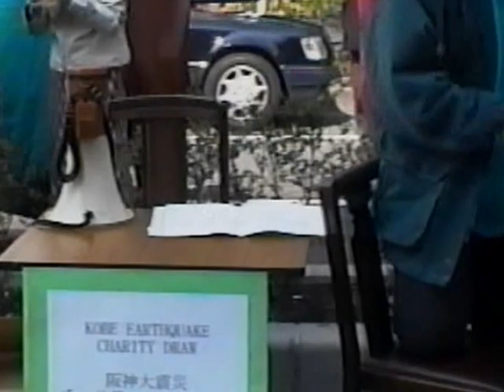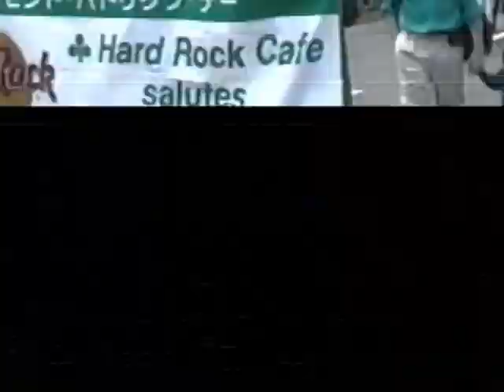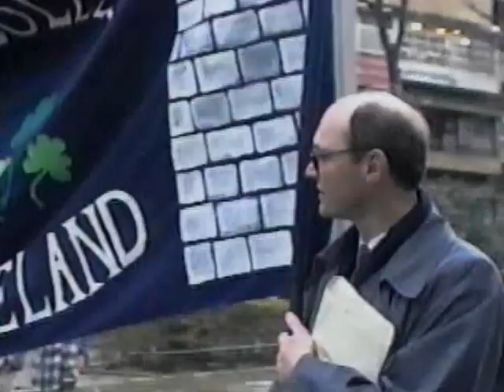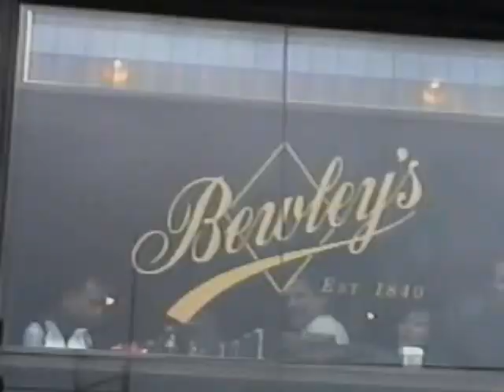Tokyo 1995 St. Patrick's Parade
The Irish Network Japan would like to thank the Embassy for taking this video.
This was the 4th St. Patrick's Day Parade in Tokyo, and the 3rd in Omotesando.
Along with recent years Ambassador James Sharkey officially opened the Parade.